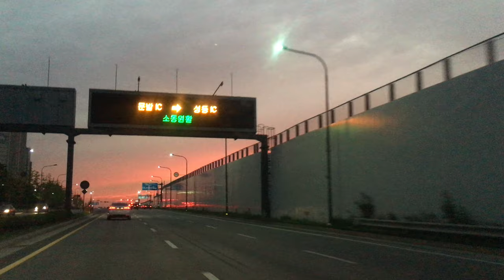Driving to the Glow of Sunset (붉은 노을 드라이브)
Date&Time : Sep.21.2019 around 18:00
Place : Paju city, Gyeonggi province, Korea